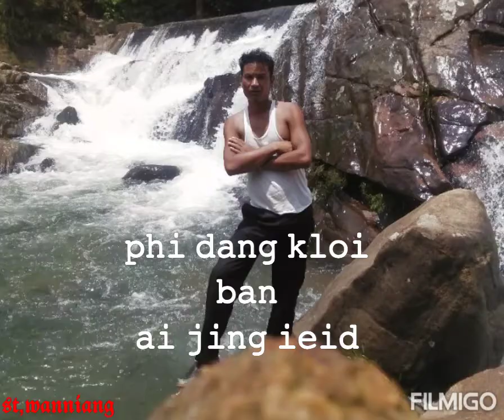𝑂𝑛𝑔 𝑖𝑎𝑛𝑔𝑎 𝑏𝑎 𝑝ℎ𝑖 𝑑𝑎𝑛𝑔 𝑖𝑒𝑖𝑑-𝑘ℎ𝑎𝑠𝑖-𝑠𝑡𝑎𝑡𝑢𝑠